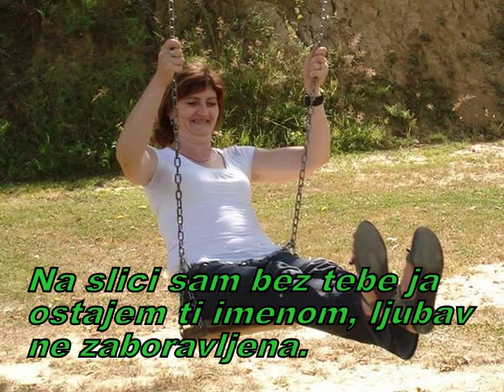MILICA ,,,Poezia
Milica Barušić ex Čajić... Stihovi ljubavne poezije u slici,Muzika  Сања Илић и Балканика